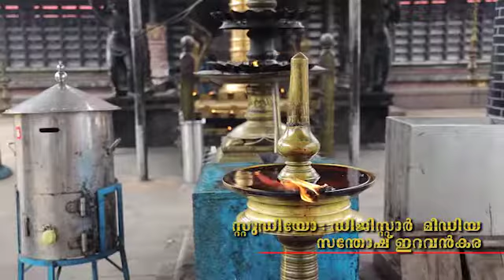ഈശ്വരനായി ദേശം വാഴും ..... പൂർണ്ണത്രയീശ ഭക്തിഗാനം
lyrics: P_Rajukedaram.
Singer: Shinkumar.
Orchestration
Tabala :Shaji.
Studio:Digistar_media_tripunithura
Mix&Master: Santhosh_Eravankara.
camara& cuts:shylendran
Duplication copying or public broadcasting is restricted.